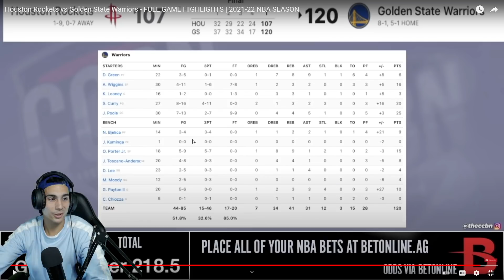¿VUELVEN los SUPER-WARRIORS?📈🚀 Dan miedo...y FALTA KLAY! - WARRIORS vs ROCKETS | 7/11/21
En  este equipo de los WARRIORS no hay quien no meta de 3, todos son tiradores y aun falta KLAY THOMPSON que está al caer... DAN MIEDO!!!